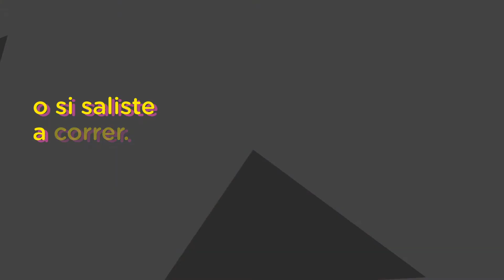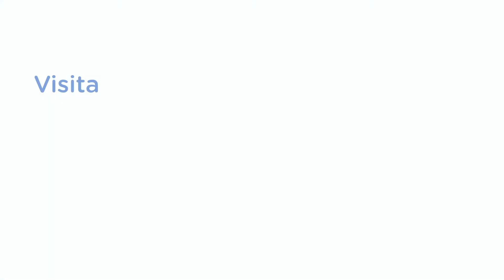Descarga Cultura UNAM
Te acompañamos siempre. Entra a